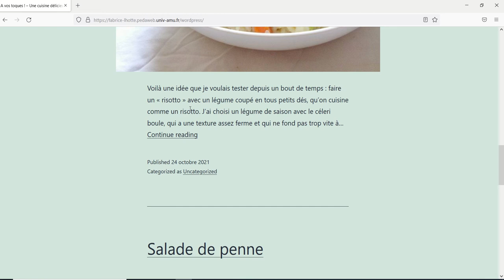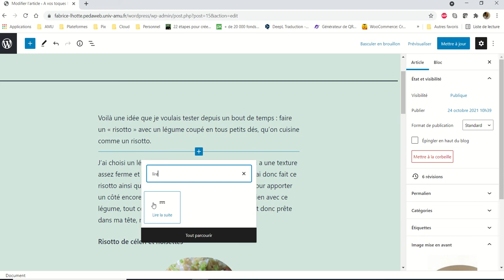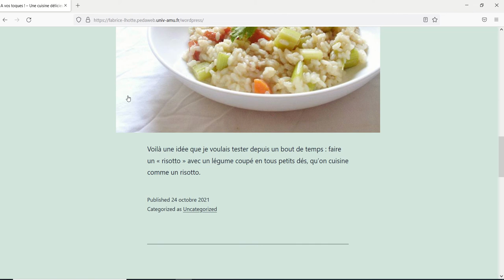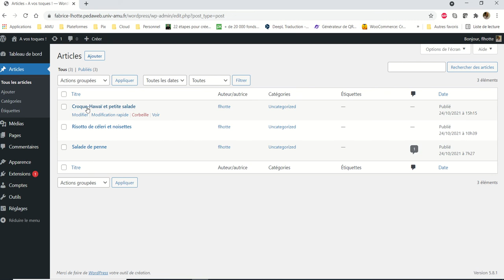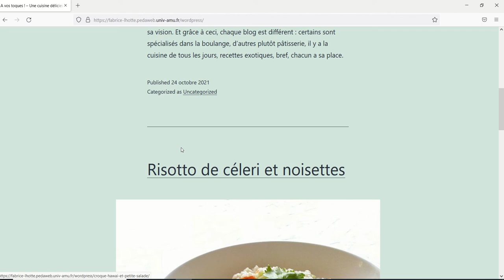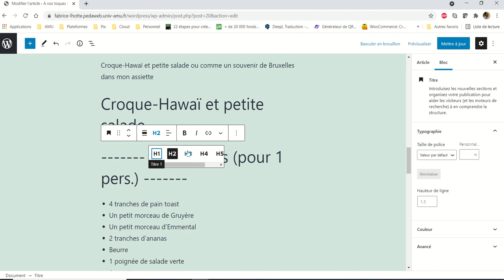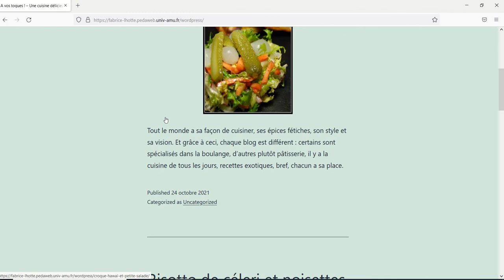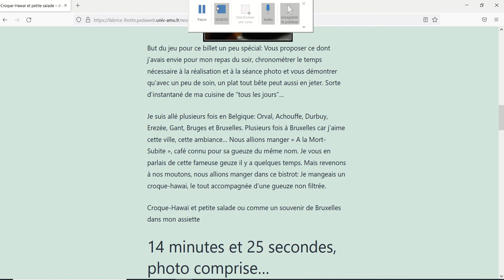CMS WordPress 020 Le chapô